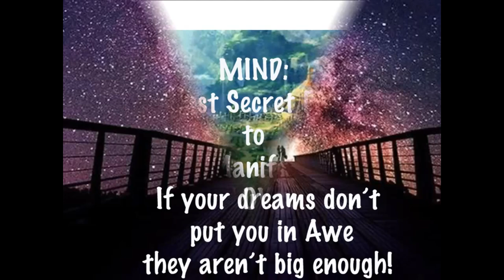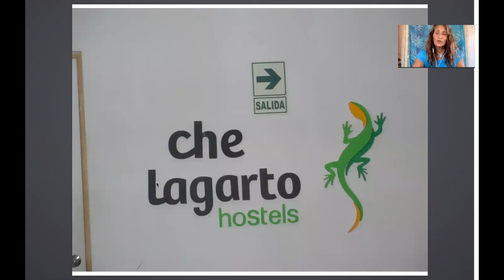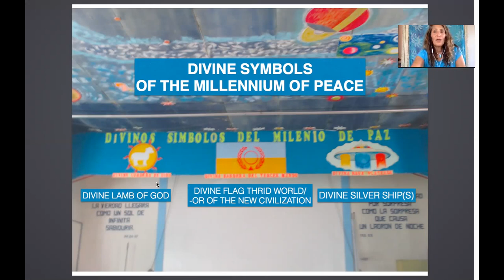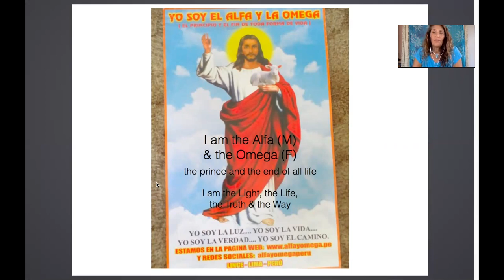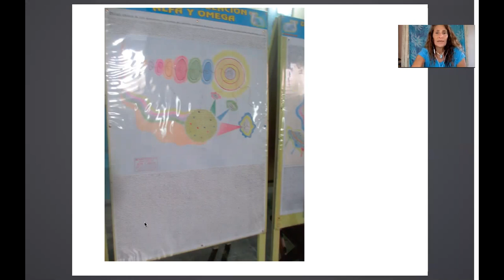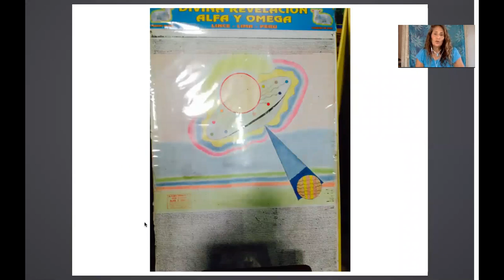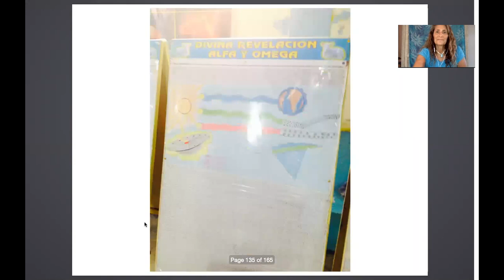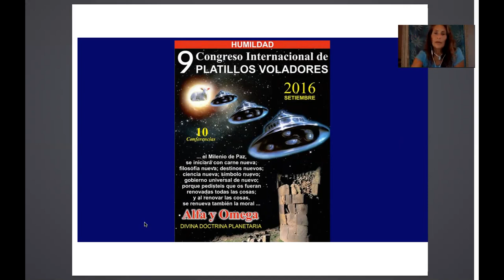Galactic Message The Scrolls of Peru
Join host author Cary Ellis as she shares the amazing Scrolls of Peru - with images never before seen, depicting keys to our human evolutionary path now rolling out into the long awaited millennium of peace... you won't want to miss this and upcoming shows on the same. Travel with Cary to Peru to see the Scrolls firsthand and get your own downloads...